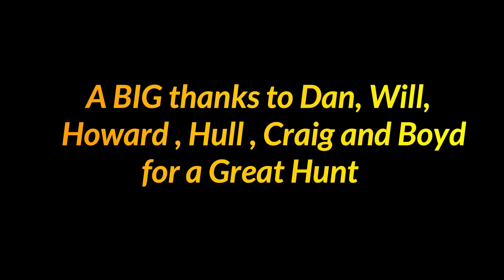1 Awesome 2022 Mountain Rabbit Hunt with Beagles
February of 2022 we made  our annual the trip to the mountains for our annual rabbit hunt.   I want to thank Dan the landowner,  Will the hunt Chairman, and Howard and Hull for the dogs.   This hunt as always was great and though we didn't kill as many as we usually do here(windy and dry) it was still an awesome rabbit hunt.